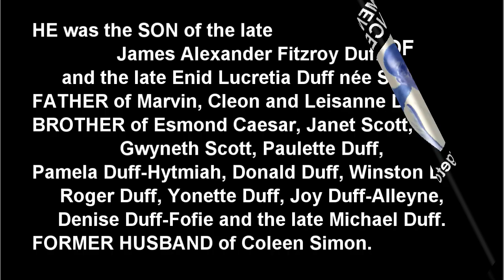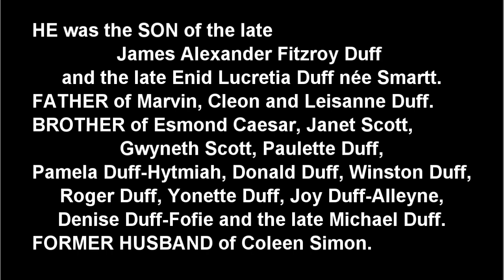Death Announcement - Ainsley Howard Duff